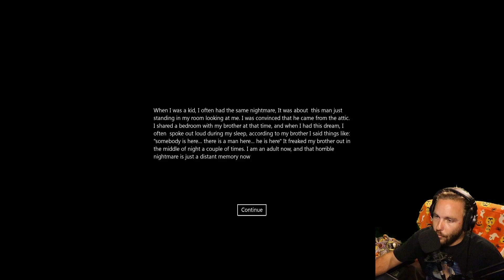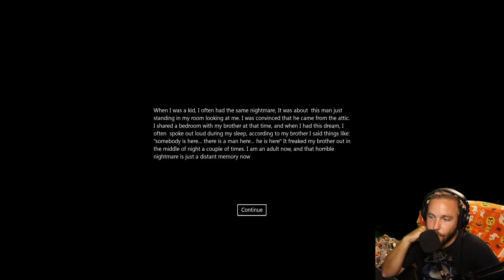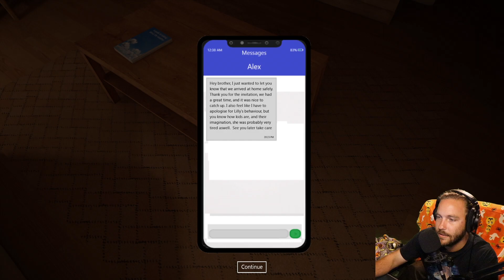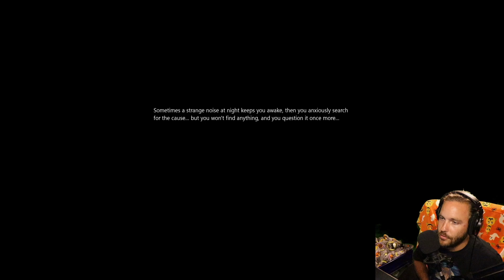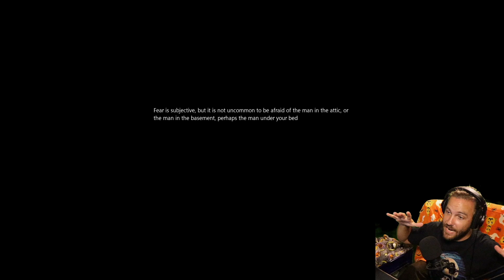A Nightmare Returns | There is a Man in the Attic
Today we try to settle in after a night with some family.. what could go wrong..